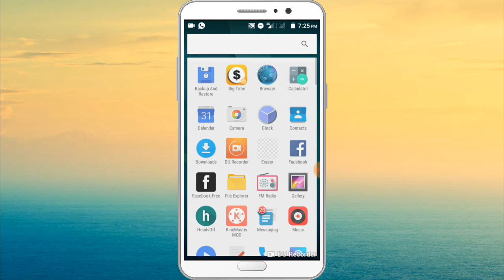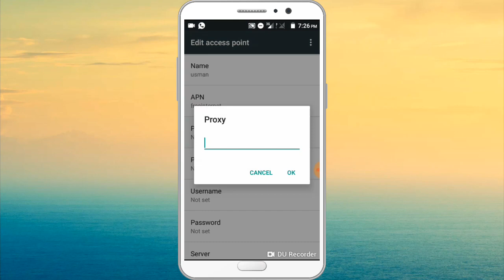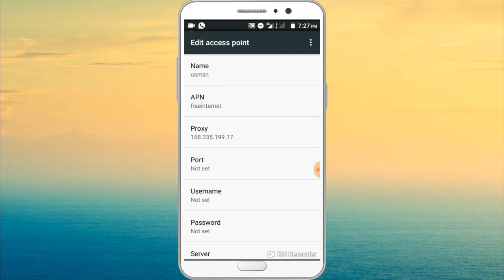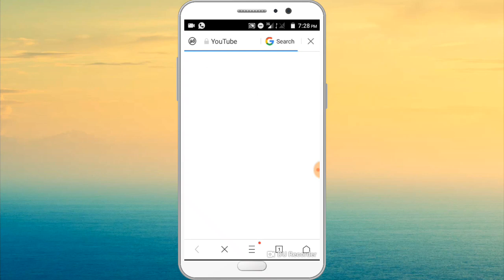Jazz New Proxy 2018||Mobilink Jazs Unlimited Free Internet Cod 2018(100℅Warking)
online Usman